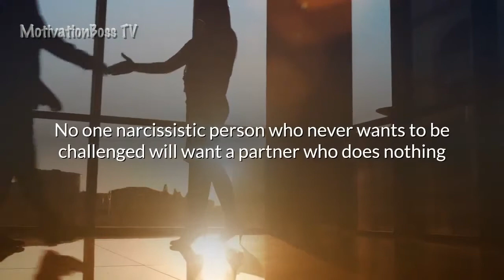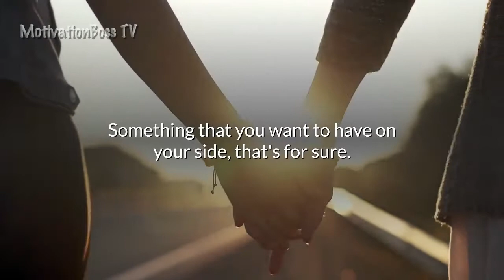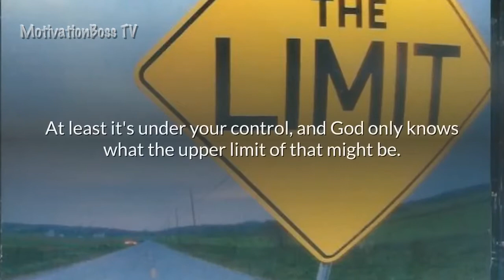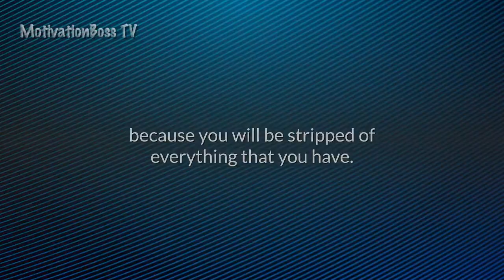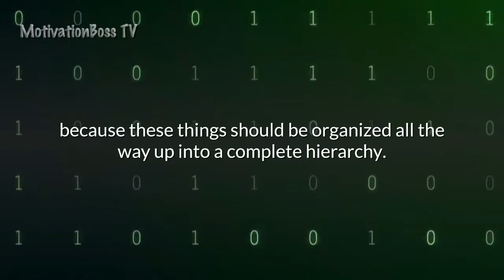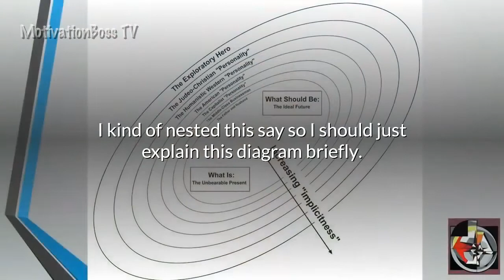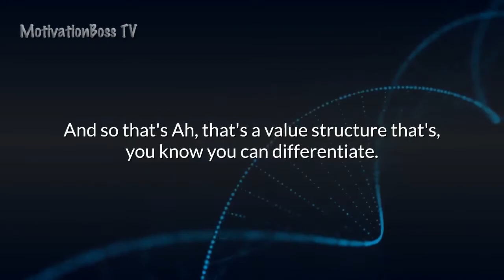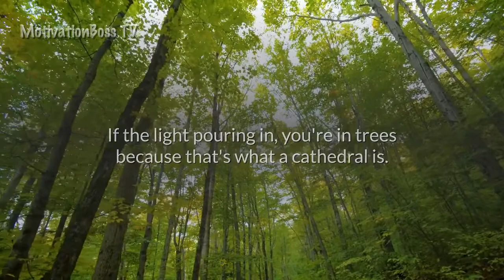Jordan Peterson | Finding The Right Partner | Jordan Peterson 2020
**CREDIT***
👉 Dr. Jordan Peterson

In this video Jordan Peterson discusses the basics of how to keep a marriage together. Dr. Jordan Peterson breaks the very meaning of marriage down into the most simplest relationship forms of the elements. Also, Jordan Peterson shows a graph that peels back the relational layers of father, husband and worker and what that entails for a man in today's society. Dr. Jordan Peterson gives his professional insight on several cases as well as his conclusion that he has drawn from them.

MotivationBoss TV Book Recommendations:
1. 12 Rules for Life: An Antidote to Chaos by Jordan Peterson
2. Maps of Meaning: The Architecture of Belief by Jordan Peterson
3. The Gulag Archipelago by Aleksandr Solzhenitsyn
4. Psycho-Cybernetics by Maxwell Maltz
5. Man's Search for Meaning by Viktor Frankl

👉Are you a fan of Dr. Jordan Peterson?🔥Check out more HOT vids!🔥

Im a video editor who's passionate about creating short form educational and motivational videos with the purpose of helping people overcome their biggest obstacles in life.